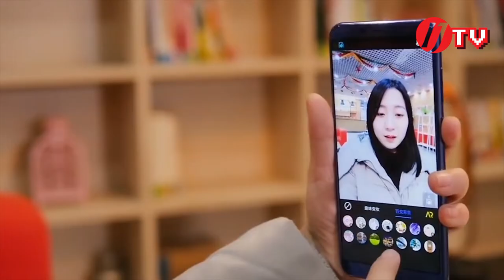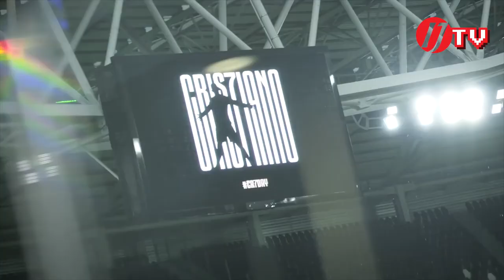Internal news roundup 19-29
ယခုတစ္ပတ္ရဲ႕ International News Roundup အစီအစဥ္မွာ ေဖာ္ျပေပးမယ့္ သတင္းေတြကေတာ့

-  ဆိုက္ဘာတိုက္ခိုက္မႈေၾကာင့္ စင္ကာပူ က်န္းမာေရးဆိုင္ရာ အခ်က္အလက္ ၁.၅ သန္း ခိုးယူခံရ ဆိုတဲ့သတင္း

-  ဇူလိုင္ ၃၁ ရက္ တ႐ုတ္ႏိုင္ငံမွာ မိတ္ဆက္မယ့္ Honor Note 10 ဆိုတဲ့သတင္း

-  ခရစၥတီယာႏို ေရာ္နယ္ဒိုရဲ႕ ‘Forza Juve’ ပို႔စ္က Instagram ရဲ႕ ပဥၥမေျမာက္ Like အမ်ားဆံုးရတဲ့ပို႔စ္ ျဖစ္လာ ဆိုတဲ့သတင္းေတြပဲ ျဖစ္ပါတယ္